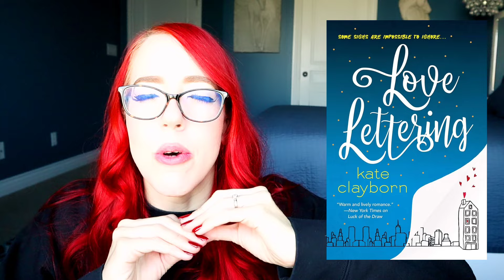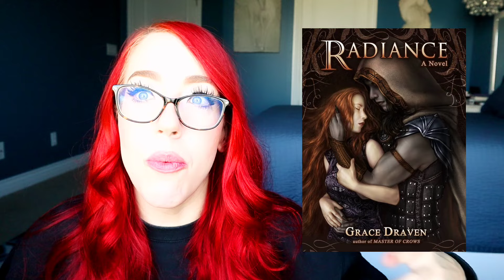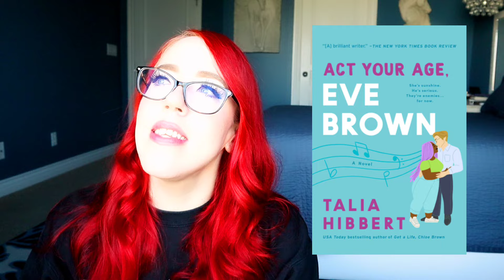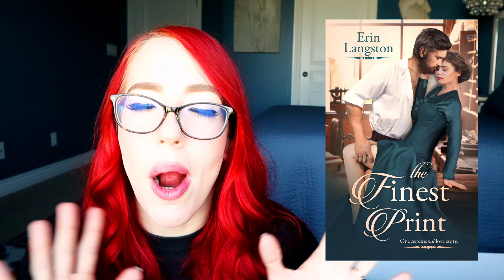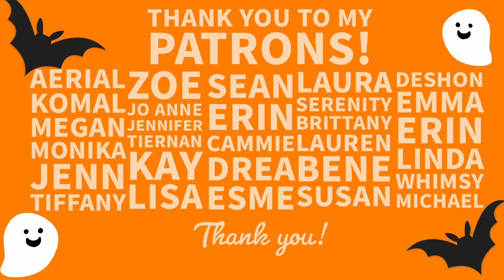Slow Burn Romance Recommendations | romance book trope Recommendations! 💗📚💗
Ravishing the Heiress by Sherry Thomas
Love Lettering by Kate Clayborn
Radiance by Grace Draven
A deal with the devil by Elizabeth O'Roark
Act your age, Eve Brown by Talia Hibbert
The Finest Print by Erin Langston
The Duchess Hunt by Lorraine Heath
Smooth talking stranger by Lisa Kleypas